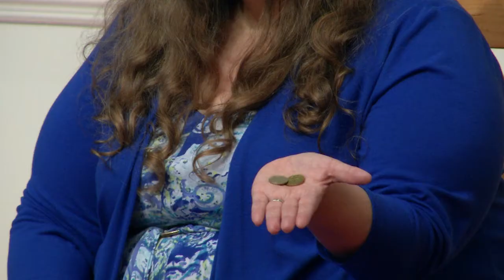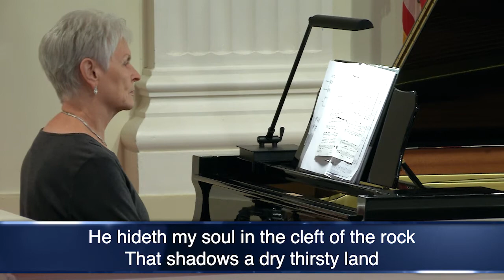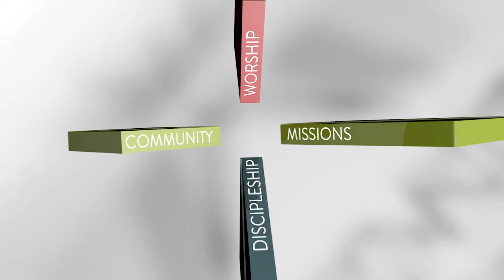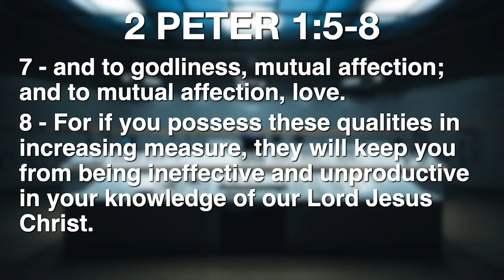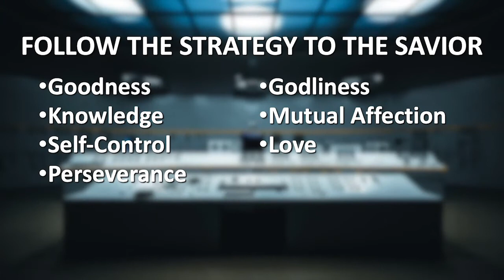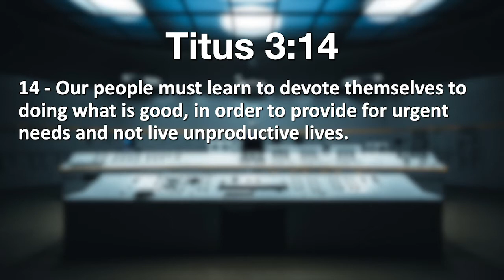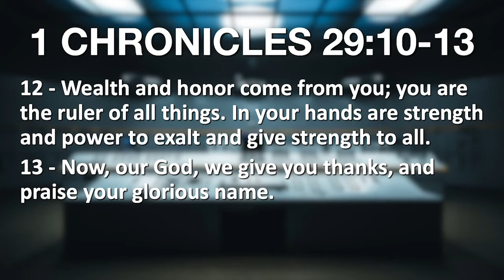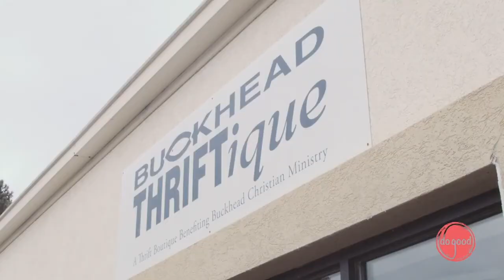Virtual Worship Compilation October 4, 2020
Second-Ponce invites you to worship with us virtually. We’ve combined recordings of both our 11 a.m. traditional Sanctuary service and our 4 p.m. All Together service into a single hour-long video. We hope you’ll find encouragement and joy in this week’s messages:

11 a.m.: “One God: We Give as an Act of Worship” from Dock Hollingsworth

4 p.m.: “Risking Control” from Josh Scott

for more information on our congregation